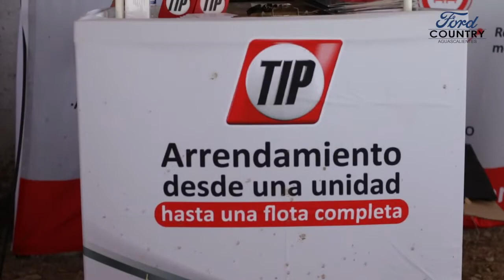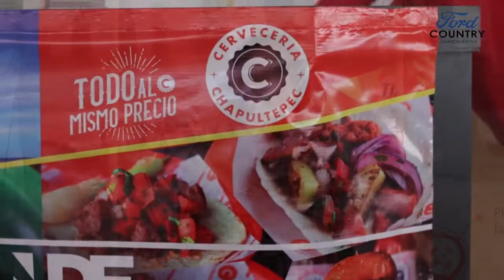Truck Fest 2020 en Ford Country Aguascalientes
Así vivimos la segunda edición del Magno Evento TruckFest2020.
Donde tuvimos Pruebas Demo, Clínica de Productos, Granja de Animales,  atractivas sorpresas y mucha diversión.

Carrocerías López, ISC conversión a Gas Natural y auto gas, Unión de Crédito San Marcos, TIP México, Arrendadora Jam, Guardia Nacional, Cuernos Chuecos, y Grupo Empresarial Corman.